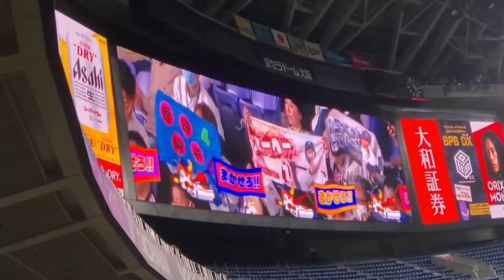20230514 ｹﾞｷﾃｲ♪ 福田周平 登場曲【｢檄！帝国華撃団｣／真宮寺さくら & 帝国歌劇団】 11回ｳﾗ ｵﾘｯｸｽ･ﾊﾞﾌｧﾛｰｽﾞ@京ｾﾗﾄﾞｰﾑ大阪･ﾚﾌﾄ外野下段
【｢檄！帝国華撃団｣／真宮寺さくら(横山智佐) & 帝国歌劇団】